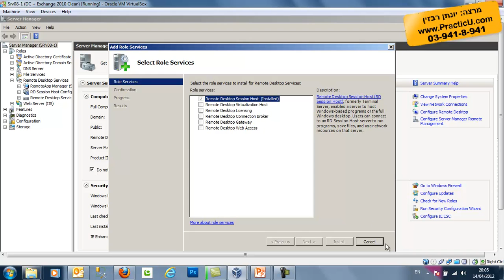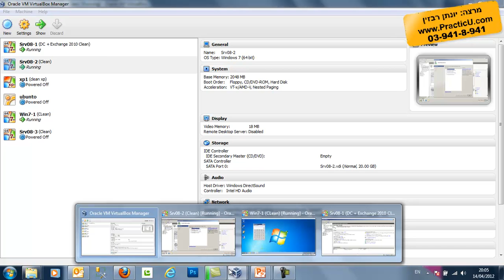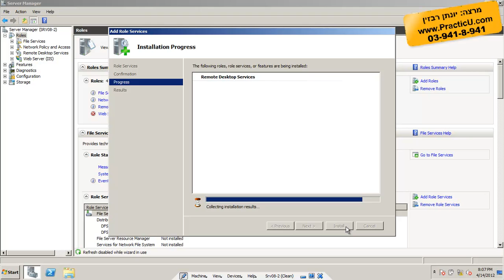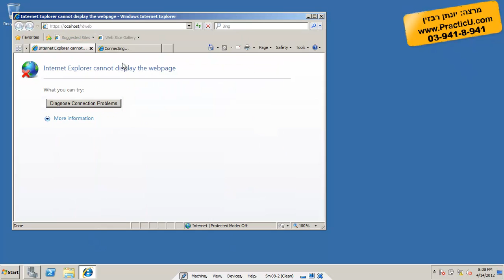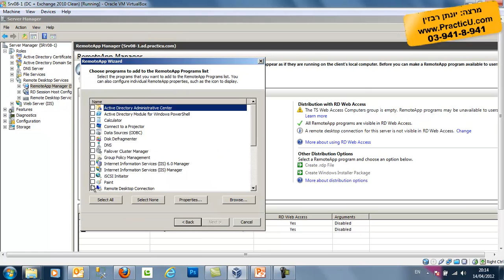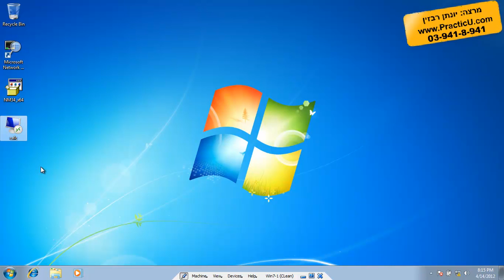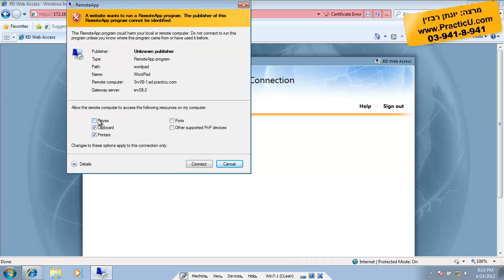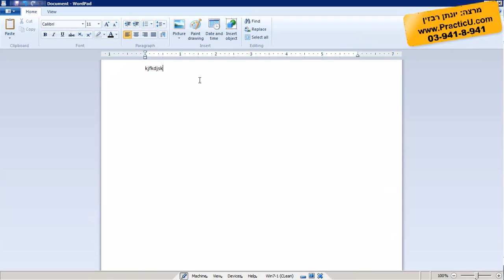TS Web Access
קורס מנהלי רשת - MCSA 2019 / 2022  -  ניהול שרתי מיקרוסופט - אקטיב דירקטורי AD   -  הסמכה של מיקרוסופט - מבחנים AZ-800/801